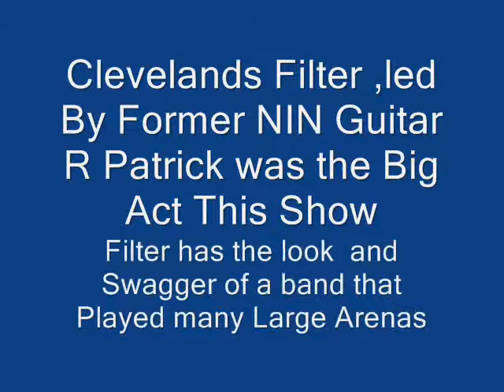Filter DFB 2012 No Love